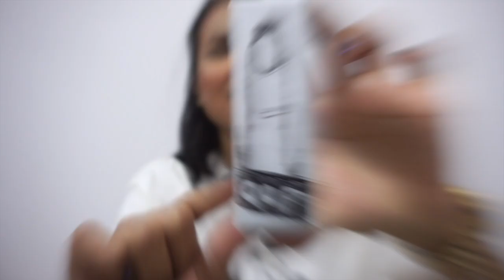มาๆครั้งนี้มาตื่นเต้นกับเพ็ชรหน่อย Beauty Swap// British brand and Asian brand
สวัสดีค่ะทุกคน เพ็ชรทำ beauty swap กับน้องต้าร์ Baroctar ใครๆก็ต้องรู้จัก โดดเด่นเป็นที่สุดแซ่บกว่าน้ำจิ้มซีฟู้ดก็นางเนี่ยและค่ะ เราตกลงกันว่าจะแลกของBritish brand (จากอังกฤษ) แล้วน้องต้าร์ก็แลกของจากฝั่งเอเชียค่ะ

Hi Loves!

I have done swapping beauty products with Tar Baroctar. I gave her British brand and she returned me the Asian brand. So you can check out what I gave her by the link below, and also go right ahead to Tar's YouTube channel, Facebook and Instagram by the following links as well

นี่คือคลิป Swap ของต้าร์ (Tar's sawp clip)

ติดตามน้องต้าร์ได้ช่องทางนี้ค่ะ

What was I wearing:

eyes: morphe eyeshadow palette (taupe palette)
blush:Tarte
lip: ginger from kylie cosmetic
eyelash: Huda cosmetic #1